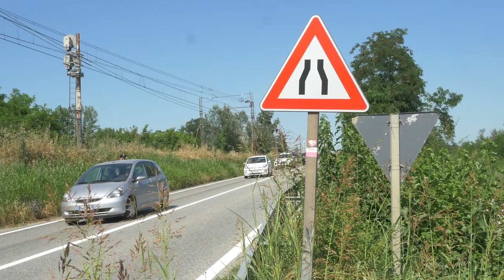Raddoppio del ponte Verolengo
Un nodo importante della viabilità tra la Città Metropolitana di Torino e la Provincia di Vercelli è il ponte S. Anna tra Verolengo e Crescentino, un ponte molto stretto dove confluisce molto traffico.
Il 26 giugno proprio presso questo ponte si sono dati appuntamento le istituzioni e i comuni, per un patto che li impegnerà al raddoppio del ponte.
Abbiamo intervistato il sindaco di Verolengo Luigi Borasio e il vicesindaco metropolitano Jacopo Suppo.